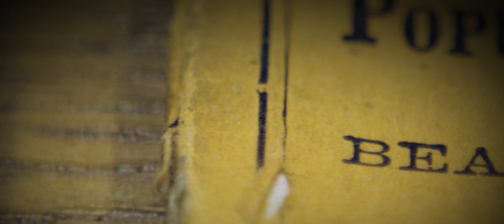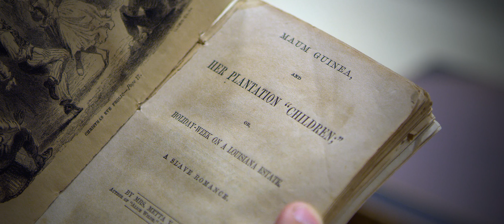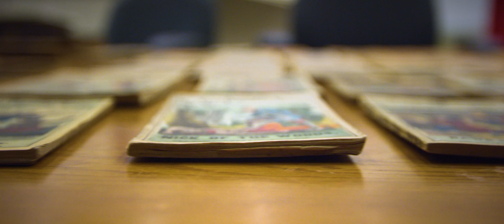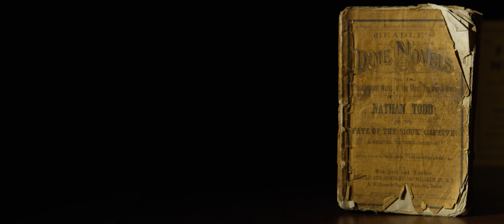The “Dime Novel” Edition from Field Notes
Inspiration for Field Notes Quarterly Editions can strike anytime, from anywhere. For our Fall 2017 edition, it struck from all the way back in 1860 in New York City and a pair of brothers: Erastus and Irwin Beadle. Here's look at how the “Dime Novel” Edition came together.